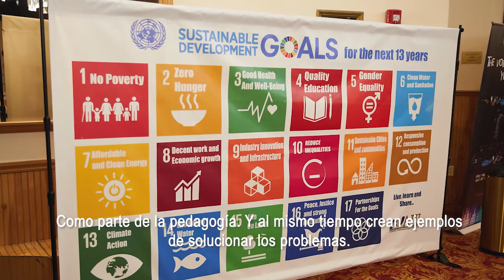Visuanathan Gopalan - Singapore